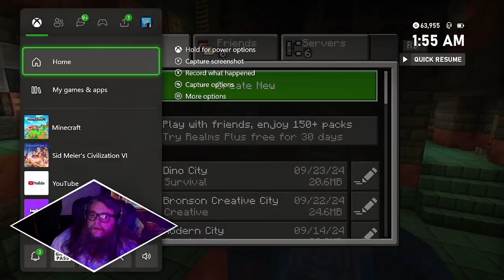lets chat- Join 24/7 Day 12/30